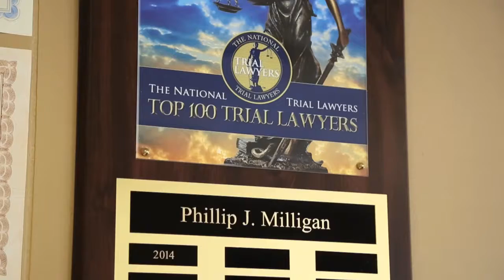Milligan Law Offices located in Fort Smith, AR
Milligan Law Offices located in Fort Smith, Arkansas is your one stop shop for any of your law needs. Prior to starting Milligan Law Offices, Phillip Milligan was an FBI agents. He is here to investigate your case and work for you. Milligan handles contract cases, personal injury and much more. If you name it, Milligan Law Offices can help.